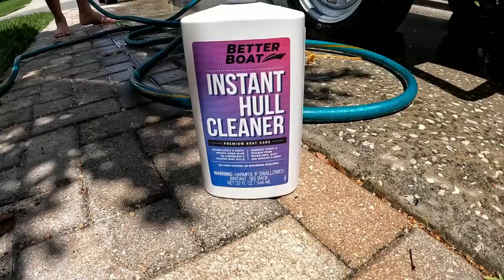2023 Gheenoe Rally in the Keys | Key Largo, FL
We had a lot of fun at the 2023 Gheenoe Rally in the Keys at Sunset Cove Resort in Key Largo, FL.  This year there were about 35 Gheenoes.  We had some group runs to Toilet Seat Cut, the mangrove tunnels and Shell Key.  If you have a Gheenoe and are interested in going next year, it is always the weekend after Memorial Day.  We have the entire Sunset Cove resort and there is a nice resort next door as overflow.  Watch the Gheenoholics facebook page after the first of the year and an event will be created. Hope to see you there!

😍 Our Favorite Gear on Amazon

📷 Cameras:
Insta360 ONE X2 (use this link for a free accessory)
GoPro Hero 10
DJI Mini 3 Pro (DJI RC)